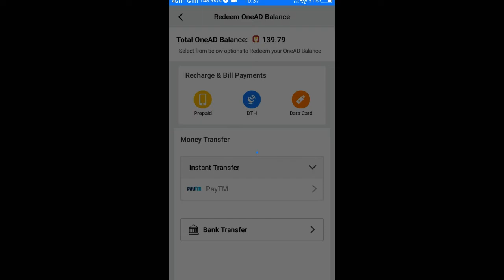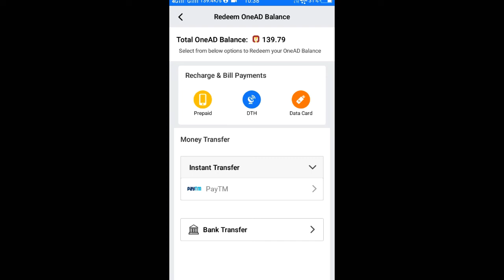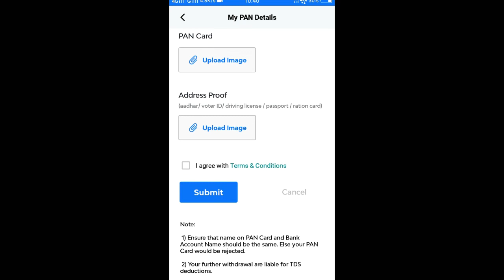Onead || Onead के पैसे ट्रांसफर नहीं होंगे || Onead A New Problem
Hello Dosto Aaj Maine apko Onead application Ke bare me bataya hai jisase aap refar Karke paise Kama sakte hai
Or dosto Esme AK samsya Aagae hai ki agar aap paise kon Paytm me Ya bank MA transfer karege to apko apke pan card ki डीटेल्स dene hoge

To apko video Pasnd Aayega
Video Pasnd Aaye to video ko like Kare or comment Kare ki apko video kaisa laga

Onead Download Link = Join OneAD Today. Few lucky new members will get Rs 100 bonus after 1 day of joining. Refer OneAD app and earn up to 2.5 lakh per month. Play games and win money. Use 576gj refer code.

More earning App = 💕Hi friend, please HELP!!!
Download HELO App and Log in now.
You can get MONEY and redeem instantly.
I can also get money. it's 100% TRUE ✅ 💸💸💸💸💸
Use Helo, get viral status & videos and make money everyday!

Refar code = GVGMQQ

Onead
Onead New update
Onead New Lunch
Onead New update Onead
Onead Se paise kaise kamaye
Onead App ko delete kaise Kare
Onead application kya hai
Onead Se paise kaise transfer Kare
Onead Se paise transfer kaise Kare
Onead ko phone Se kaise instead Kare
Onead kya hai
Onead New update

Es Video Ko Dekhane Ke Liye Apka Bahut Bahut Danyabad